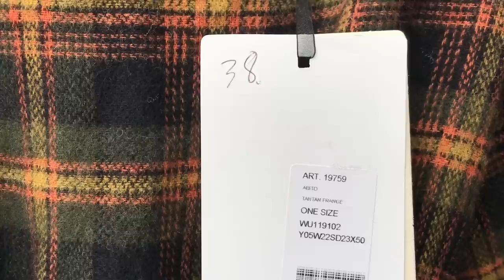дорогая или с рынка одежда на итальянках?